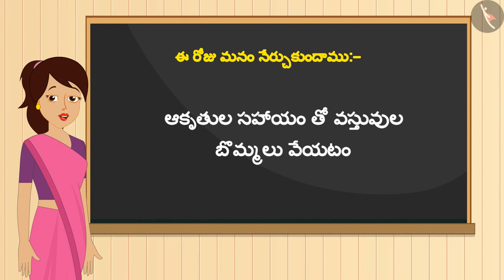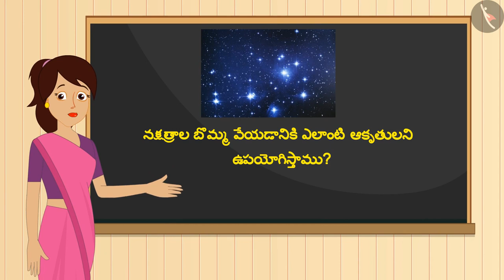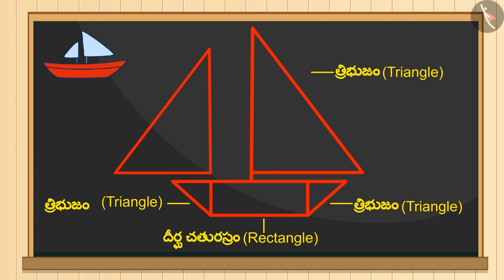ఆకారాలు | Part 2/3 | Shapes | Telugu | Class 5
"ఆకారాలు | Part 2/3 | Shapes | Telugu | Class 5 | ఆకృతులు మరియు స్థానం | कक्षा 5 | NCERT | చేప కథ

Use of money | Shapes and Space | Grade 5 | NCERT | The Fish Tale

Welcome to part 2 of Shapes. In this video, we will discuss various examples of Shapes.